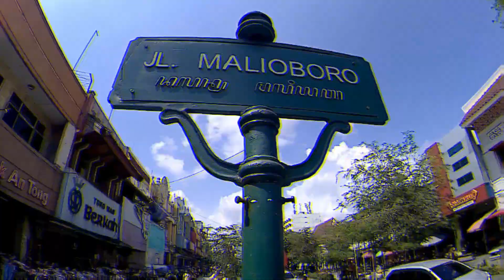SUASANA DI JOGJA MALIOBORO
Apabila di jogja tidak singgah di malioboro itu tidak afdol hehhe
semua kalo di jogja singgah ya disini karena susananya sangat enak buat jalan jalan ... di malioboro juga ada keraton nya , nah itu lah yang di minati oleh wisatawan untuk singgah di daerah malioboro
0 Km Jogja